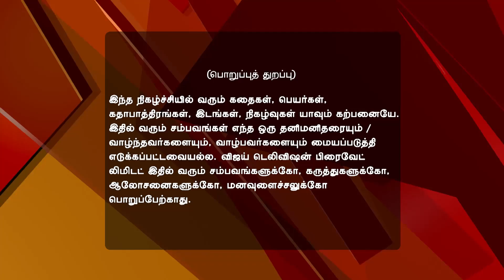Mouna Raagam Full Episode 35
Mouna Raagam! Mallika In Sakthi's Dream In her dream, Sakthi sees Mallika guiding her to become a singer. Kadambari suspects Karthik of having an affair with Mallika and confides the same to her parents.